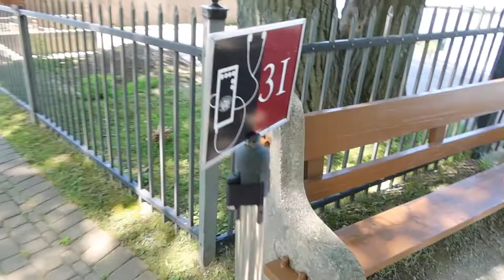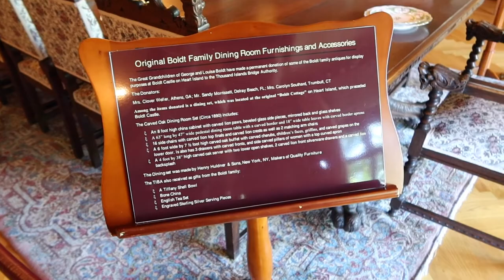1000 Islands Boat Tour & Exploring Boldt Castle ♡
We toured the Boldt Castle and the 1000 Islands on a two hour ferry ride and it was a blast! We had so much fun and learned a lot about that region of New York. The castle was kinda lame inside (we expected it to be more furnished but the restoration efforts were mainly for the exterior). We had fun nonetheless and it was very informative!

Hi guys! My name is Jess and welcome to my beautiful mess.
My husband's name is Michael and we're just a husband and wife navigating through life with our two pups.

I love makeup, wine, animals and film/photography. I plan to incorporate lifestyle vlogs and makeup into my channel, as well as my cute dogs because I'm obsessed AF.

Thank you for joining us on our journey! We're excited to share our lives with you!